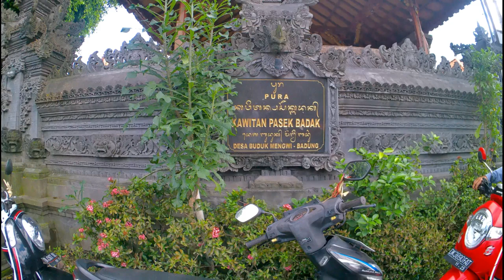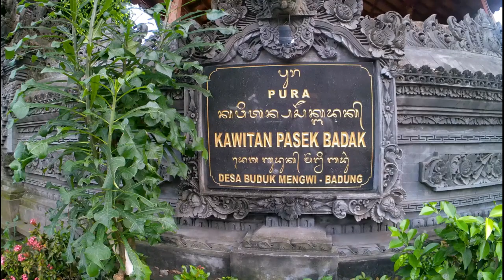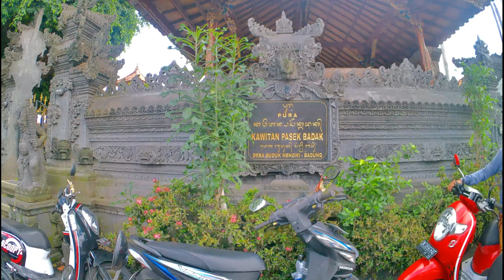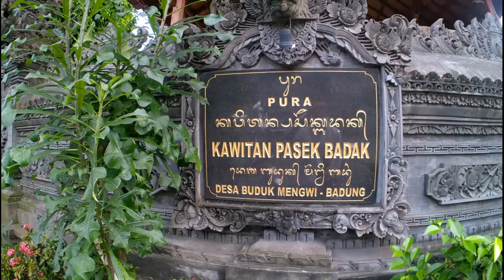Perjalanan Hidup Pasek Badak | Trah Sapta Resi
I Gusti Tohjaya bersama 300 pasukan Gelgel yang mempertahankan benteng di sebelah timur jurang Kejiwa diserang oleh pasukan berkekuatan 900 orang. Pada pertempuran itu I Gusti Tohjaya gugur. Dengan gugurnya I Gusti Tohjaya, Wayan Jaya jadi sangat sedih terutama karena bala bantuan dari Gegel tidak kunjung tiba. Namun, ia dan pasukannya bertekad untuk meneruskan perjuangan.

Selanjutkan disebutkan, esok harinya pasukan I Gusti Nengah Sibetan Silit Mategil telah bersatu dengan pasukan dari Karangasem dan Selat. Mereka terus melakukan serangan. Pasukan Wayan Jaya yang berjumlah 1.700 orang bertemur dengan gagah berani.

Melihat hal itu, I Gusti Nengah Sibetan maju ke medan perang dan langsung berhadapan dengan pasukan pimpinan Wayan Jaya. Dalam pertempuran yang berlangsung di sebelah tenggara Kejiwa itu Wayan Jaya dikeroyok dan akhirnya gugur.

Sejak saat itu wilayah Hyangtaluh dikuasai oleh I Gusti Made Karangasem. Selanjutnya Pasek Salahin dan Kesimpar ditunjuk sebagai penguasa di Kejiwa, sebab sanak saudara Wayan Jaya pada pergi meninggalkan Kejiwa.

Dengan gugurnya Wayan Jaya, maka Pasek Wanda disertai oleh I Tunjung dan anak buahnya melarikan diri ke Desa Tabu dan selanjutnya ke Besangtengah. Kemudian I Dewa Tegal Besung datang ke Besangtengah dan menetap bersama keturunan I Gusti Pangeran Tohjiwa.

Sementara itu Pasek Wanda bersama beberapa orang pengikutnya pindah ke daerah Badung. Mereka bermukim pada suatu hutan yang banyak ditumbuhi pohon enau. Di sana Pasek Wanda memelihara seekor badak sebagai tungganganya.

Beberapa tahun kemudian hutan itu dijadikan desa dan diberi nama Desa Badak. Selanjutnya Pasek Wanda ditetepkan sebagai pimpinan desa dan diberi julukan Pasek Badak. Adapun wilayah kekuasaannya meliputi pantai selatan seperti Uluwatu, Pecatu, Ungasan dan sekitarnya. Daerah itu kelak menjadi incaran I Gusti Agung Putu setelah daerah-daerah lainnya berhasil diaklukkan dan menjadi wilayah kekuasaan Kerajaan Mengwi.